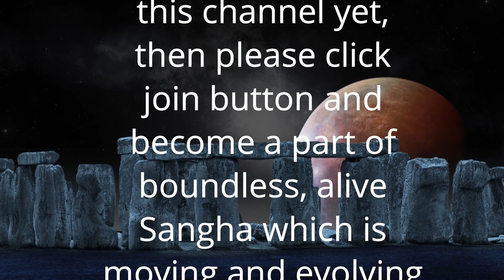भौतिक और आध्यात्मिक तल पर संतुलन कैसे लायें | Anant Sri